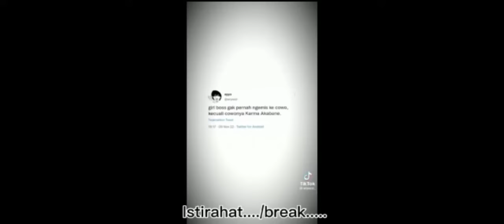Class abnormal (?) react to iruma as iruma past (rimuru)//Indonesia + English